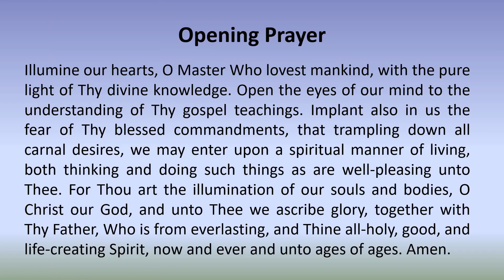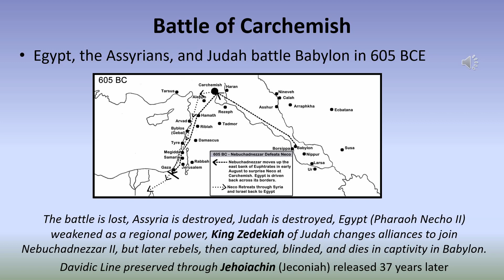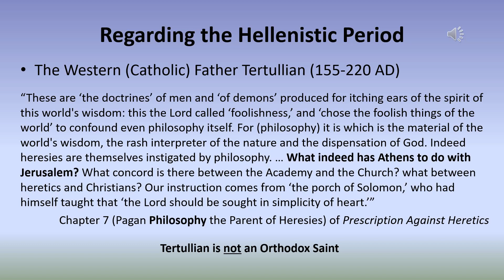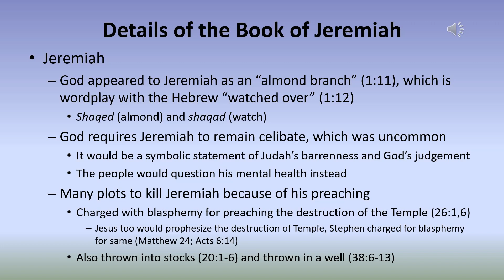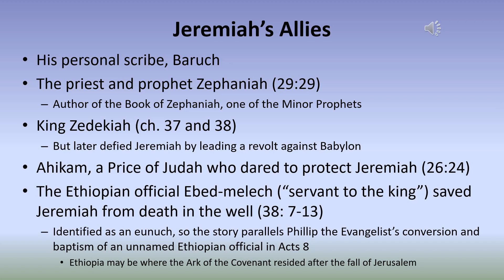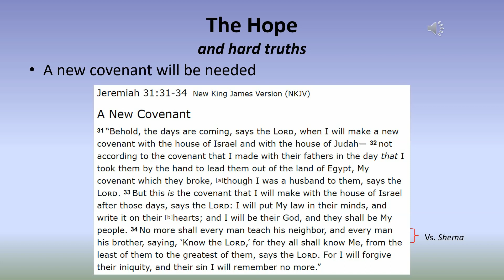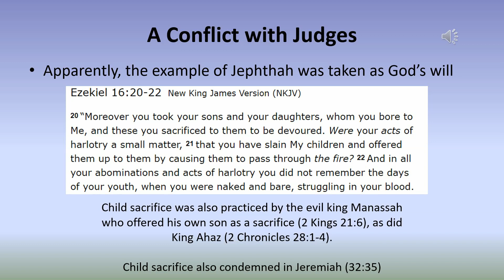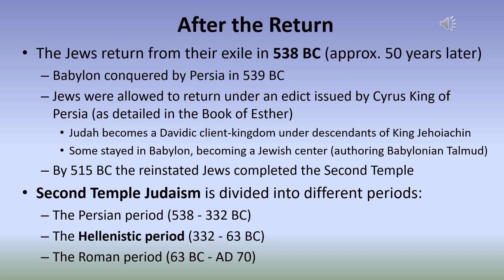Prophets of the Exile: Jeremiah and Ezekiel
Introduction to the Old Testament (THL 1239) for the Montreal Institute of Orthodox Theology (MIOT), Fall 2019.

The Hebrew Bible from the Orthodox Christian perspective.